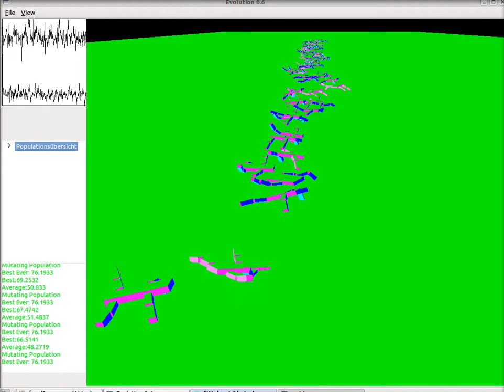AI creatures walking like zombies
Trained via Evolution at a time when I didn't know about neural networks or deep learning. This was just a fun project and is probably not relevant any more